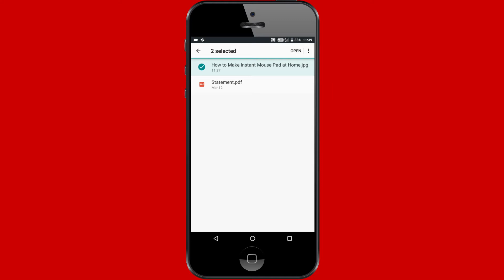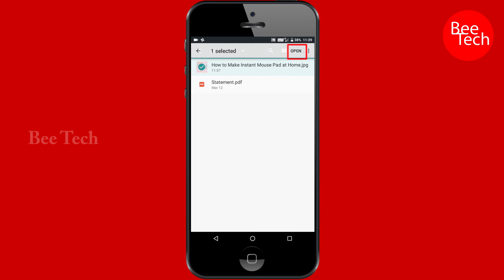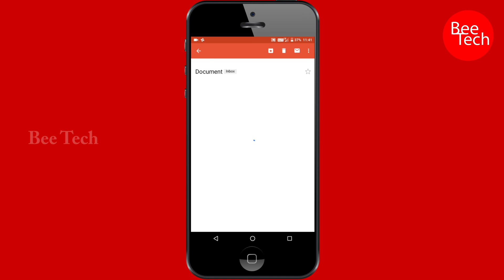How to Attach and Send Picture & PDF Document in Gmail Using Android Mobile | Bee Tech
How to Attach and Send Picture and PDF Document in Gmail Using Android Mobile